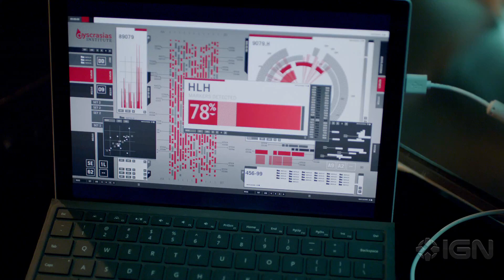The Flash Season 6 Comic Con Official Trailer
Mondays at 8/7c : Arrow
Mondays at 9/8c : DC's Legends of Tomorrow
Tuesdays at 8/7c : The Flash
Sundays at 8/7c : Supergirl

★ ALL REVENUE FROM THIS VIDEO GOES TO WARNER BROS.